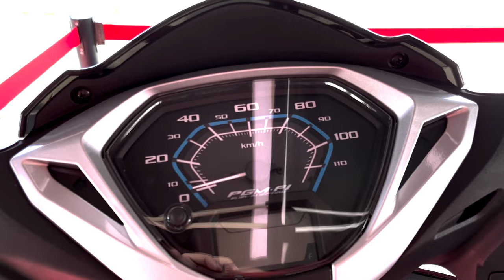YENI HONDA ACTIVA 125 2023 | EFSANE GERI DONDU | MOTOSİKLET ÖN İNCELEME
Merhabalar dostlarım. Kanalımıza hoşgeldiniz. Ben Gökhan. Bugün sizlere dilim döndüğünce Activa 2023 kasasını tanıtmaya çalıştım.Lansmandan görüntülerle birlikte sizlerin seyrine sunuyorum. Sizleri seviyoruz